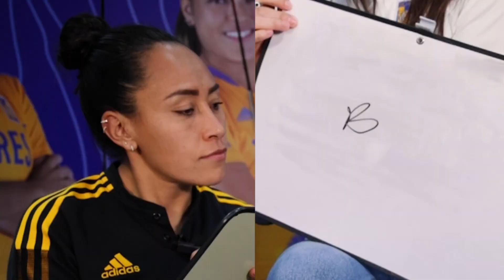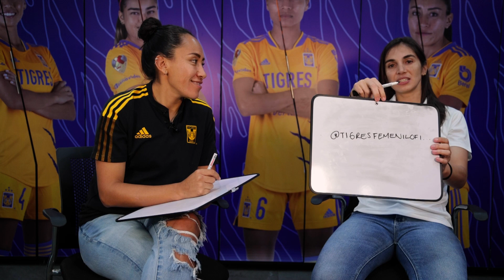Adivina el Jugador | Liliana Mercado y Fer Elizondo | Tiempo Extra Con La U 🐯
3, 2, 1... ¡A Jugar!

Un momento divertido, lleno de risas y un poco competitivo entre Fer y Sully.

¿Quién será la ganadora? ¿Tendremos un empate? 👀 Descúbrelo en el video completo 👆🏻